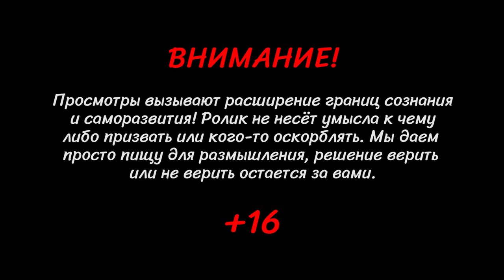ОППОЗИЦИЯ В КЗ? ИНСАЙДЫ ПРО ПРЕЗИДЕНТА, ПОЛИТИКА(DRT Podcast 14)